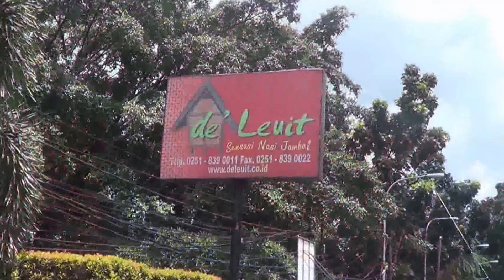de Leuit Beroemdste Sundanese restaurant in Bogor